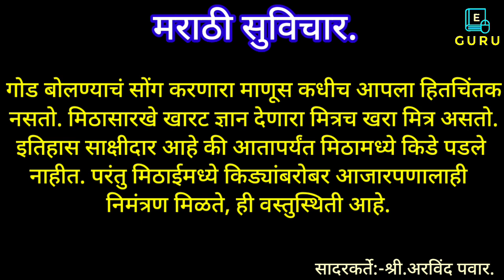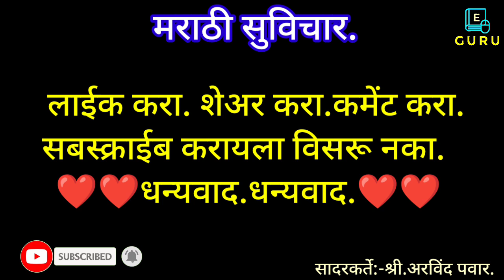सुंदर सुविचार | सूड घेतल्याचा आनंद एकच दिवस टिकतो पण... | Happy Quotes